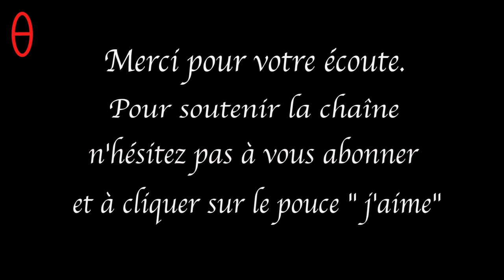Benjamin CONSTANT " ADOLPHE " roman- ( audio sous-titrés).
Benjamin Constant publie "Adolphe" récit semi-autobiographique. C’est l’une des rares œuvres de fiction de Benjamin Constant, que l’on connaît surtout pour ses essais de philosophie politique et son abondante correspondance, notamment avec Mme de Staël.
Adolphe est une œuvre appartenant à la première génération du romantisme. Le personnage masculin, qui partage des traits de caractère avec l’auteur, est un homme jeune mais déjà désabusé, qui n’est pas sans rappeler Raphaël dans La Peau de chagrin de Balzac. Le personnage féminin est une trentenaire prête à tout sacrifier pour sa passion amoureuse. Mais Adolphe est aussi un roman psychologique, qui explore les nuances et les subtilités des sentiments humains, tout en suivant une trame tragique.